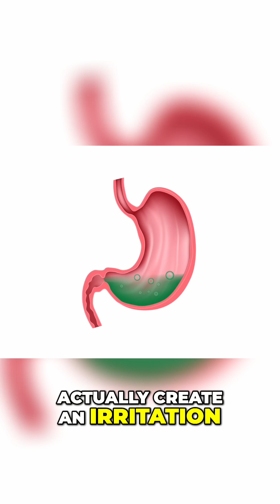Unlocking Gut Health: Preventing Disease Through Diet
Discover how gut health is linked to overall wellbeing. We explore the impact of food choices on gut microbiomes, the dangers of gluten and seed oils, and how to prevent conditions like leaky gut and its effects on the immune system.